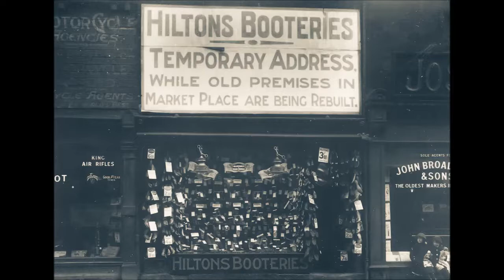Old Dewsbury Again .